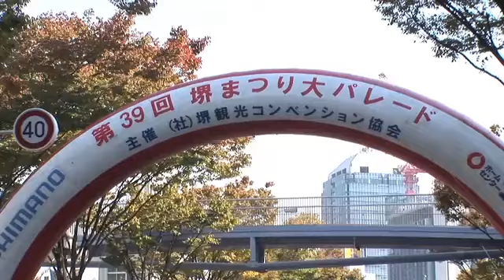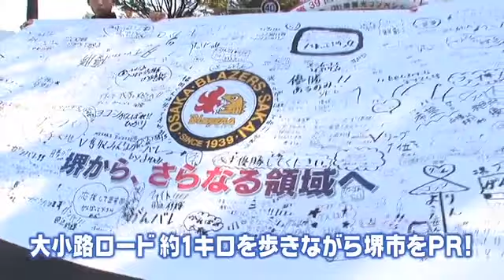【公式】ブレイザーズ@TV 第13回放送～バレーボールチーム堺ブレイザーズ公式応援番組～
【堺ブレイザーズ振返り企画】
2012年に放送された、ブレイザーズ＠TVの第13回放送分です。リーグ開幕前の会社会見の様子や、なおき応援団長が井上裕介元選手・今村駿元選手にインタビューをしております。

各公式SNSでは、最新のチーム情報や写真や動画を配信しています。

写真等は堺ブレイザーズ公式Instagramでご覧いただけます。